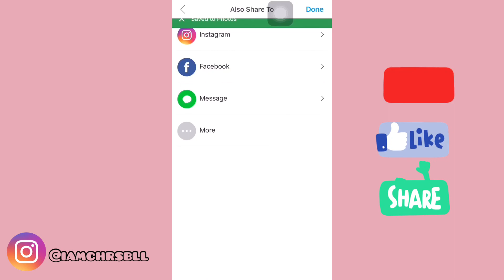Window Sun kissed Blind Effect Tutorial | How to edit in PicsArt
Avatan sun Blind effect